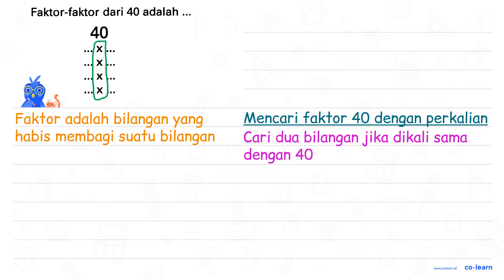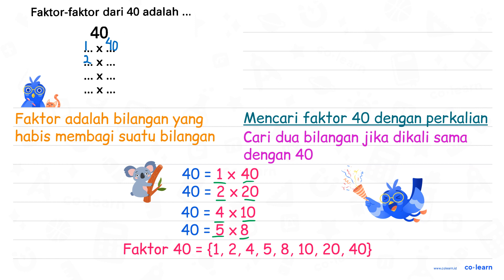Faktor-faktor dari 40 adalah 40 X . X . X. X .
Topik atau Materi: Faktor Bilangan - KPK dan FPB - Aritmatika - Matematika Kelas 4 SD - K-13 Revisi

00:00 : Bedah Soal
01:00 : Konsep, rumus dan pengertian Faktor Bilangan
01:18 : Langkah penyelesaian soal
02:36 : Jawaban akhir
03:06 : Penutup